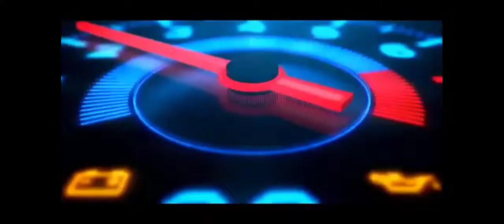LUCA MARINI, ON BOARD CAMERA